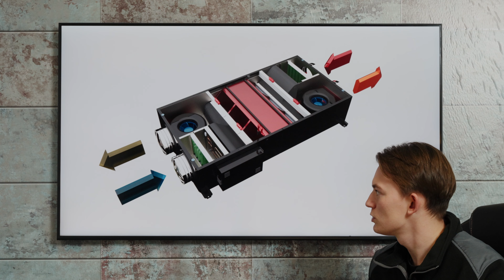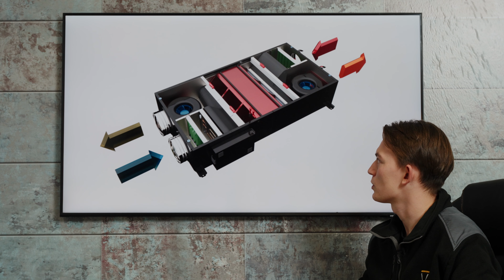Podstawy rekuperacji:Pierwszy krok do efektywnej wentylacji w domu i nie tylko! Oszczędność prądu.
Szukasz rozwiązania dla Siebie? Skontaktuj się z nami! Link do formularza:
Czym jest rekuperacja?
Jaki wymiennik wybrać: entalpiczny czy przeciwprądowy, a może rotacyjny?
Czy warto kupić rekuperator?
Odpowiedzi na te, i nie tylko te pytania znajdziecie w dzisiejszym filmie!

Witajcie na kanale Innowacyjnego Domu, dzisiaj przedstawiamy wam pierwszy film z serii filmów o rekuperacji – czyli ekologicznej, oszczędnej i bardzo zdrowej alternatywie dla klasycznej wentylacji. Wiktor po krótce opowiada jak działa rekuperacja, z czego jest zbudowana, co nam daje rekuperator i jak wybrać odpowiednie urządzenie. Wkrótce na kanale pojawią się prezentacje rekuperatorów Berluf, produkowanych w Częstochowie w fabryce Dospel, oraz rozmowy z ekspertami! Serdecznie zapraszamy!

INNOWACYJNY DOM to firma rodzinna.

O nas: Innowacyjny Dom to dystrybutor Hegam, Thermatec, FullSet oraz Solution Energy Storage. Specjalizujemy się w technologiach grzewczych nowej generacji. Dodatkowo montujemy i sprzedajemy pompy ciepła innych producentów które sprostają oczekiwaniom najbardziej wymagających klientów. Proponujemy bardzo dobre urządzenia różnych producentów, takich jak Toshiba, LG, Mitsubishi, Thermatec czy Hegam. Znajdziecie u nas także usługi z zakresu rekuperacji, termoizolacji, fotowoltaiki oraz magazynów energii.

Marcin Łysak    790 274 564
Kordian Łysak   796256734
Wiktor Łysak     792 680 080